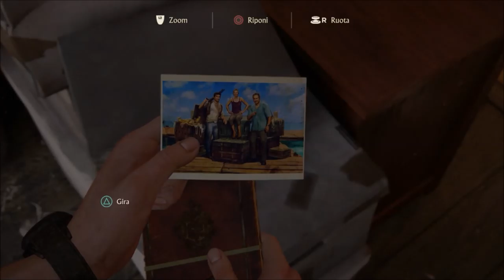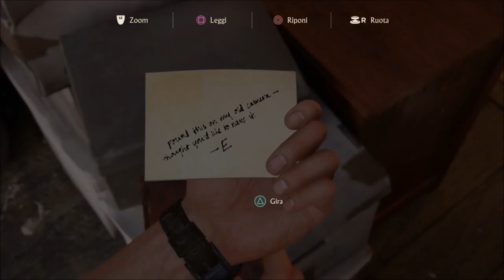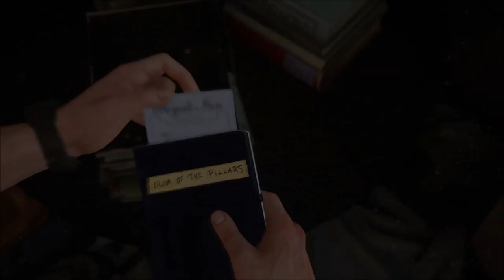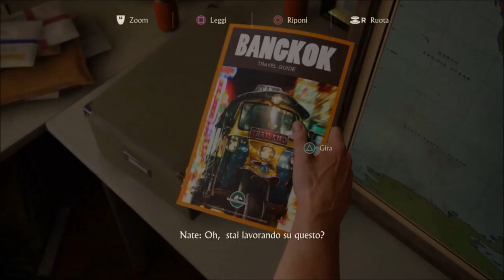Uncharted 4 CAPITOLO 4- NON E' MORTO!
SUPPORTACI